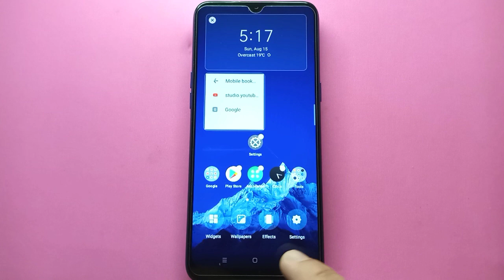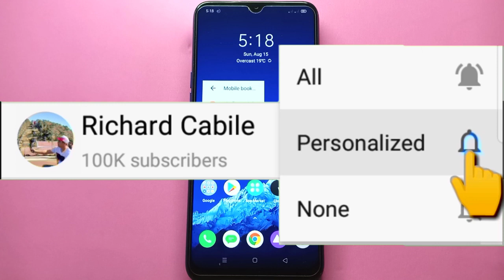How to Add Chrome Bookmark Widget in Realme 5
Do you want to add chrome bookmark widget in Realme 5. In this tutorial I will teach you how to add chrome bookmark widget in Realme 5 mobile phone.

Thanks...